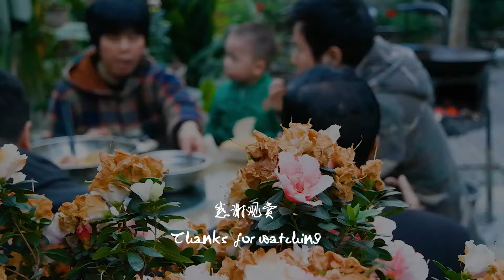做一道特色菜，茶香肉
老妈学做一道上海菜，茶香肉，味道好极了